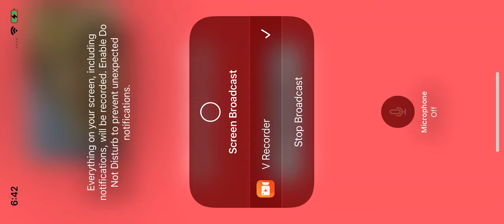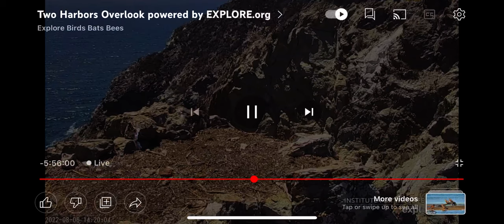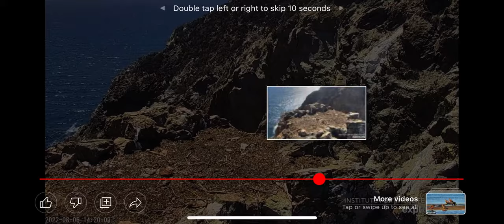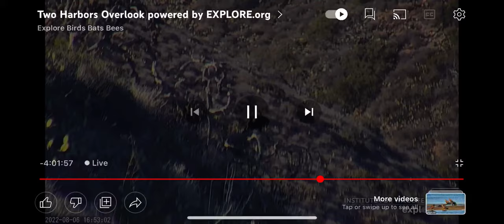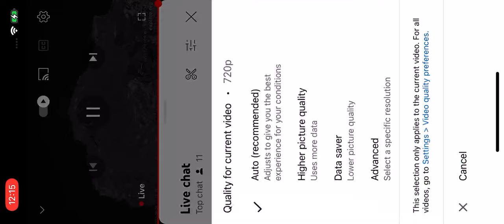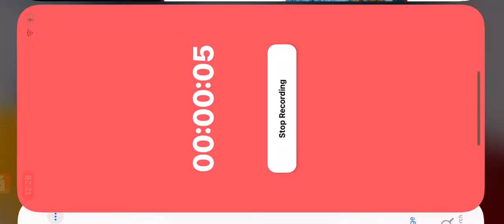TH (OC) B@1d 3@g13s 8/6/22 9:45